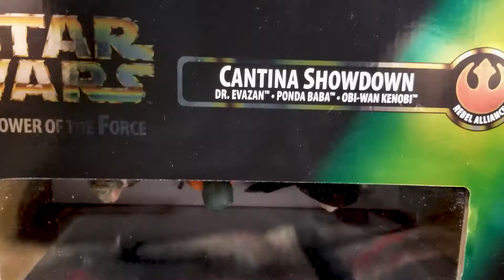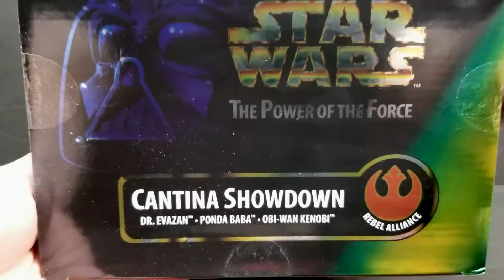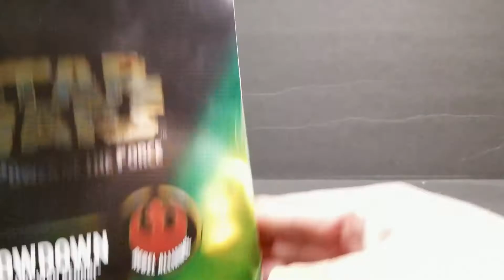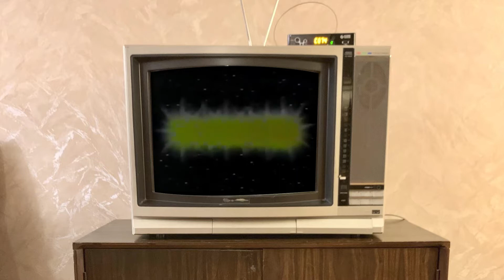Star Wars The Black Series Cantina Showdown Pulse Con 2021 Exclusive Review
Howdy Folks, and welcome Dark Spectre Designworks!!!...We Make S#!T!!!  We do a little bit of everything from Art & Design, to Cosplay & Props, and Action Figure Customization & Diorama Builds...and MUCH MORE

Music: XTaKeRuX - Drown In Thoughts, Unexplored Moon - Miguel Johnson